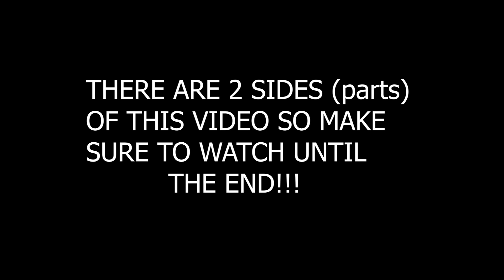Mini Ladd Makes an AWFUL Response...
Today we are going to be talking about Craig Thompson (Mini Ladd) and how he got exposed plus his response...